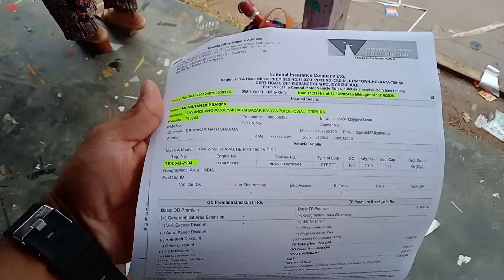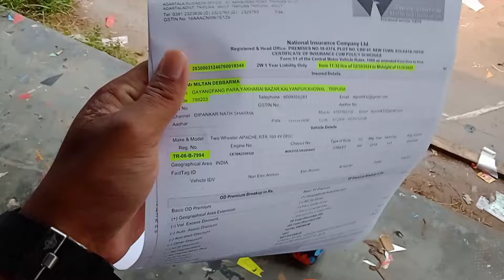Duski Borok Bangkha😲|| Chini Doggy Bwsa Bakha🥰 || Kokborok Vlog